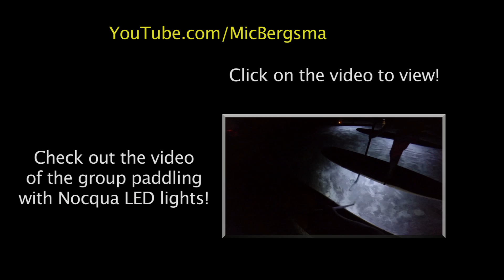Nocqua 2000 Installation on Stand Up Paddle Board | MicBergsma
Operating a vessel or board at night has inherent risks and the user(s) of this equipment should take special care to know your limits, the water conditions and the weather forecast...just as you do in the daylight hours. Make a plan and don't go out alone. Be sure to follow local boating laws and regulations and always wear a USCG approved PFD. Also, check the time allowing 90 minutes per battery of lighting power. Be mindful of your surroundings and act responsibly. You are going to see some cool stuff and experience the water like never before.
Read and follow all safety and operation instructions.
Check the weather conditions and tide forecast.
Know the area you're planning to paddle.
Make a plan and invite your friends.
NOCQUA Adventure Gear is not a toy and is not intended for children.
Do not look directly at light bar when powered up.
Light bars are water resistant, not waterproof up to one meter.
Batteries, DC connectors and I-Touch controls are water resistant, not waterproof. Do not fully submerge.
Prevent debris from entering DC connector plugs.
Do not pull upward on sliding buckle system.
Do not force or pull the strap through sliding buckle system.
Battery power does vary due to temperature and proper charging time.
Consider adding our 360˚ Beacon and In-Line Switch, for added safety and peace of mind.
Be safe and have a great time!

Song: Goggles Paisana
Artist: Pravda
Courtesy of Fullscreen.net / AudioMicro.com

For a complete listing of music used for my video soundtracking, please visit Lori Zinnecker's playlist